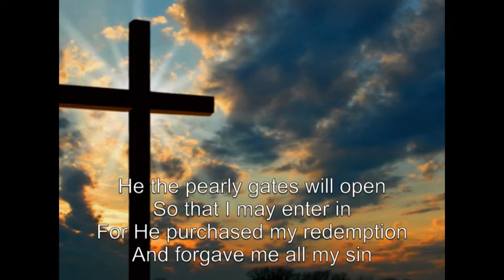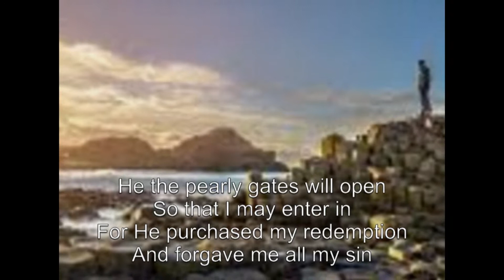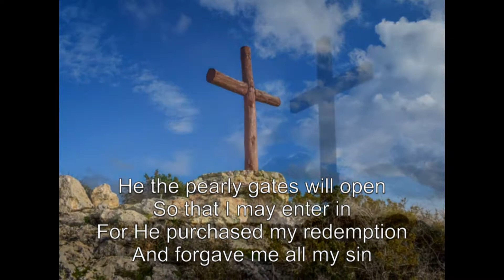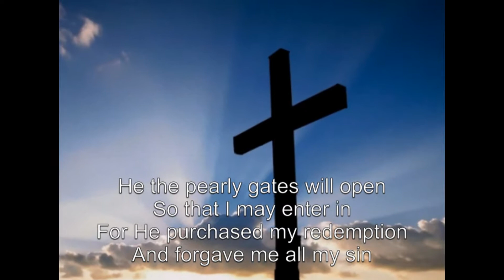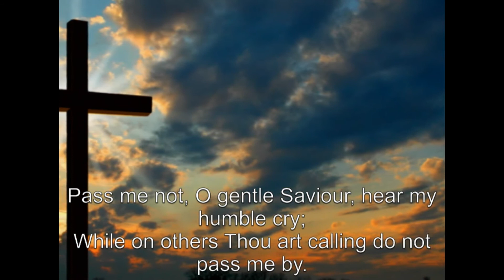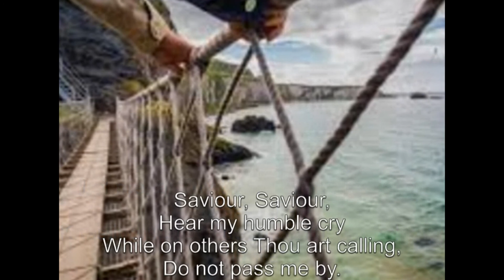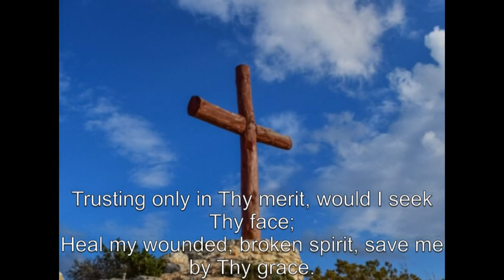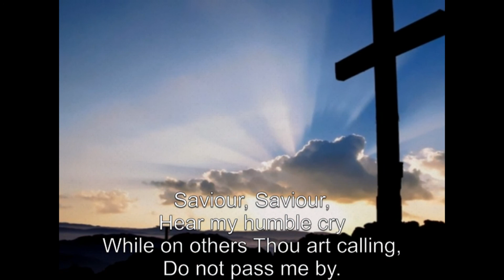Sunday Evening Service 07.02.21.